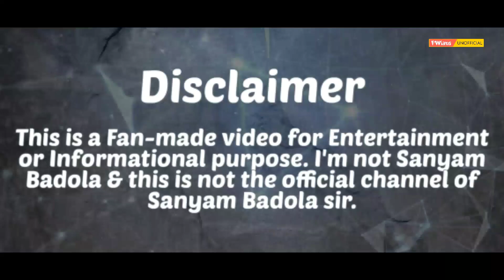So Much Time Wasted😞 !!! By Sanyam Badola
Credit : Learning with Passion - Sanyam Badola